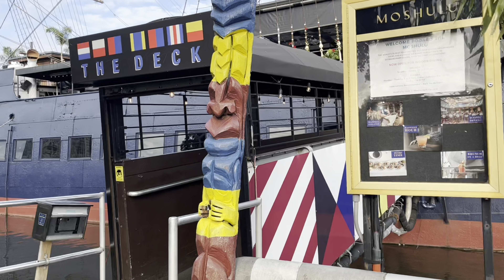আমেরিকার ফিলাডেলফিয়ার নদীর পাড়ে একটি বিকেল ॥ Philadelphia waterfront, America